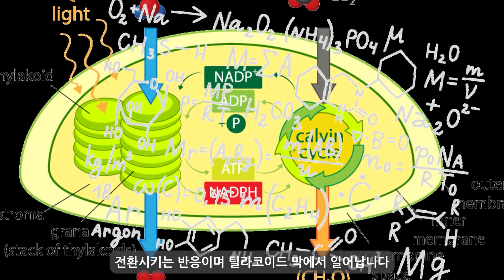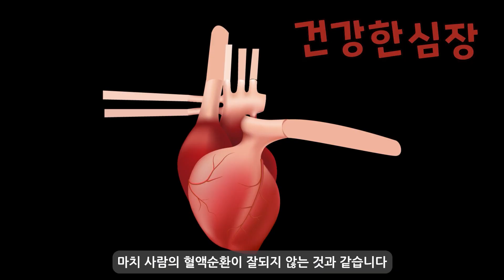실내에서 소나무 분재가 잘 안되는 이유?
실내에서 소나무 분재가 잘 자라지 못하는 이유와 대처 방안에 대하여 과학적인 근거로 설명드립니다